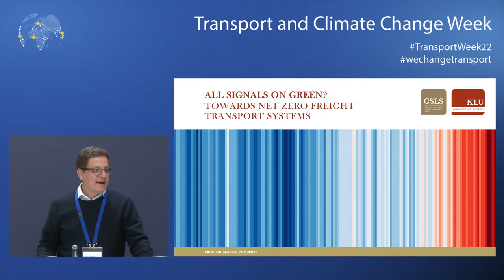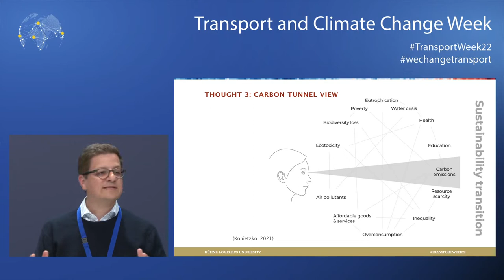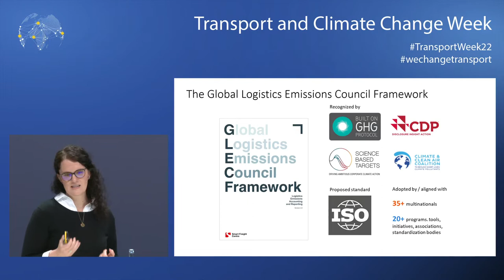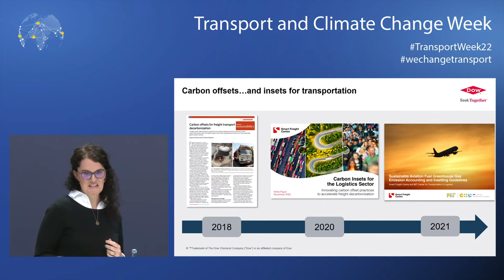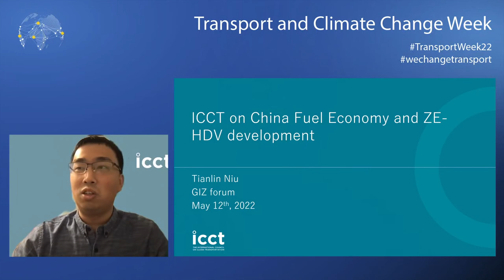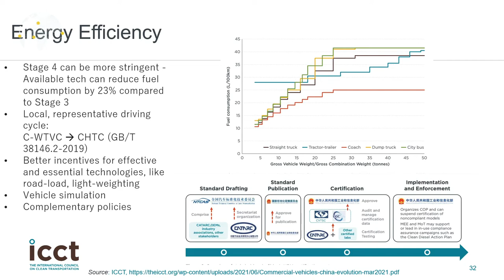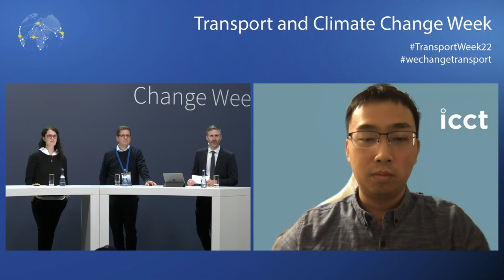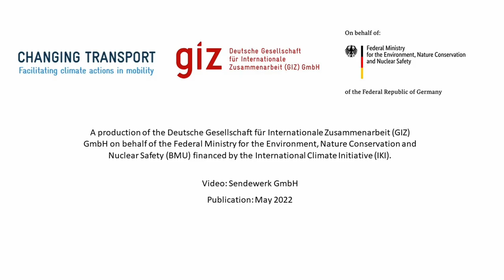BERLIN | All Signals on Green? Setting Policy Direction for the Freight Sector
This high-level fishbowl discussion provided expert insights, diverse perspectives from India, China and Europe and an interactive Q&A on questions like: What does it take to decouple growing freight transport from its carbon footprint? How do governments push zero emission trucks and succeed in multimodal freight transport systems?

Speakers:
Prof. Dr. Moritz Petersen - Kuehne Logistics University
Suzanne Greene - Dow Europe
Shri Amrit Lal Meena - Department for Promotion of Industry and Internal Trade, India
Tainlin Niu - International Council of Clean Transportation, China

00:00 Introduction wit Dr.Heike Litzinger
04:36 Presentation by Prof. Dr. Moritz Petersen
18:11 Presentation by Suzanne Greene
32:10 Panel Discussion with Shri Amrit Lal Meena, Tainlin Niu, Suzanne Greene and Prof. Dr. Moritz Petersen
01:01:09 Participants questions
01:10:17 Closing

The TransportWeek22 connected the transport community around the globe opening the door for active participation in a hybrid format. This year's edition included regional trainings in Africa, Asia, South-East Europe, Latin America and a global conference day in Berlin. Once more we ensured our participants an exchange among peers and a network with experts. We jointly paving the way to net zero forward.

Together wechangetransport.

The event was organised by the Deutsche Gesellschaft für Internationale Zusammenarbeit (GIZ) GmbH on behalf of the Federal Ministry for the Environment, Nature Conservation, Nuclear Safety and Consumer Protection (BMUV) financed by the International Climate Initiative (IKI).